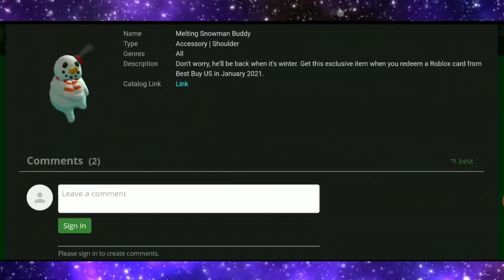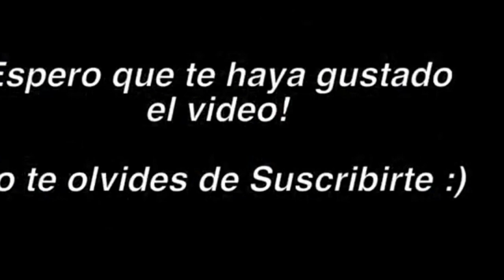NUEVO CODIGO - COMO CONSEGUIR MUÑECO DE NIEVE PARA EL HOMBRO GRATIS [ROBLOX]